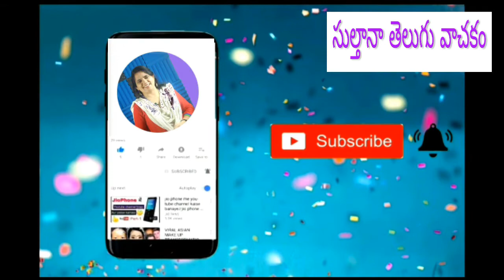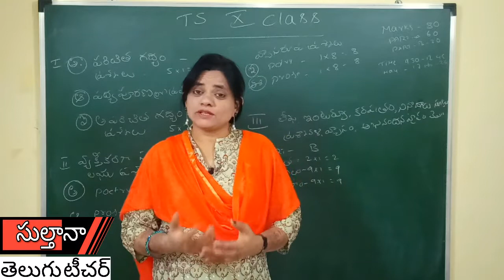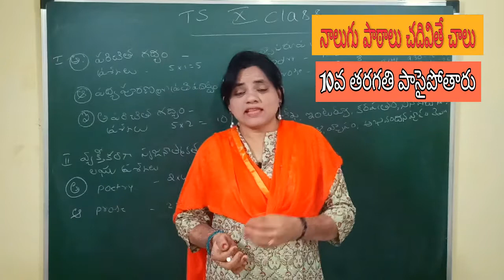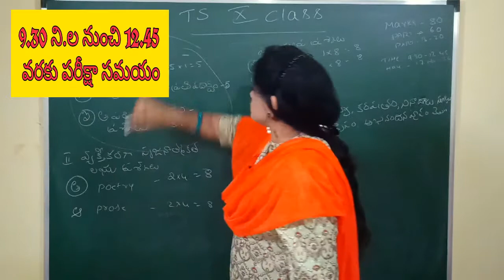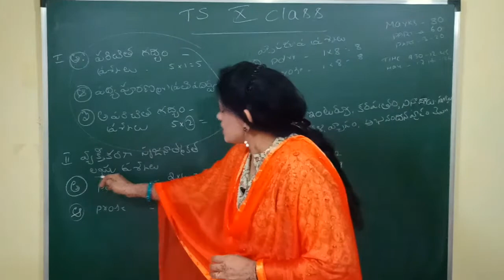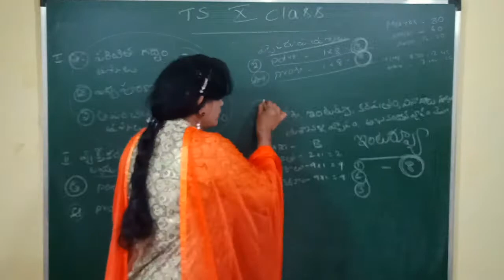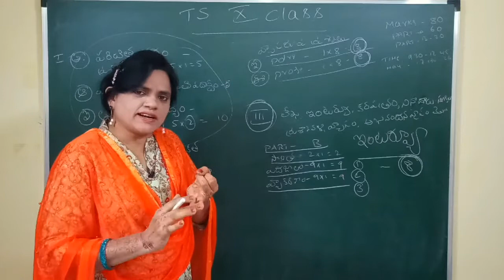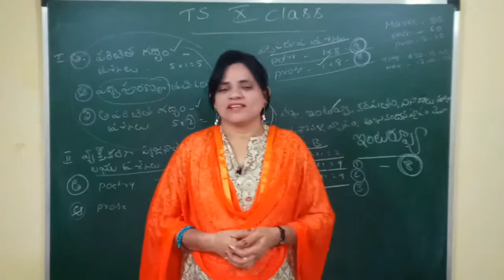How to prepare for the10th board exam 10వ తరగతి పరీక్షలు -మీరే విజేతలు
How to prepare for the 10th board exam 2021
10వ తరగతి పరీక్షలు
మీరే విజేతలు

Sultana Telugu Vachakam Telugu Vachakam Sultana Teacher Telugu Paathaalu Telugu Ramayanam Telugu Ayodhyaa Kaandam Telugu Vyaakaranam Telugu grammar Andhra Pradesh Telangana Telugu  online classes all Telugu lessons in one place How to teach in Telugu